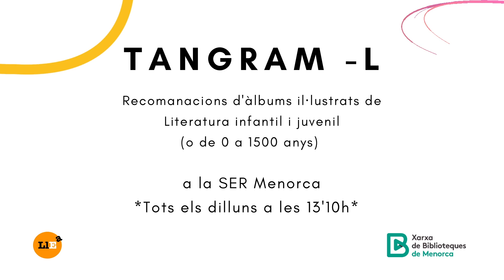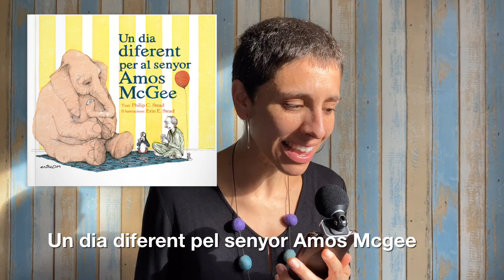Capítol 12 (03.01.2022)